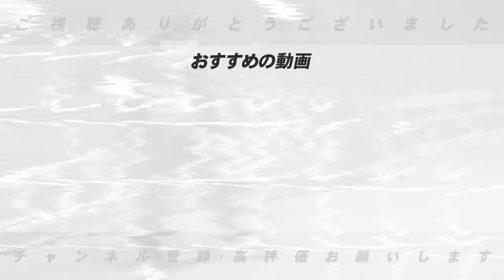【巨人原監督苦言!!】"これは絶対にダメ‼︎”山崎伊織と堀田賢慎が２軍降格「全力で投げられないような人はいる必要はない」原監督の意図を語ります！【プロ野球】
■阪神情報⏬
【阪神岡田監督激怒】『岡田監督らしさを感じる!!』非公開での練習でミス連発！高木が感じる岡田野球とは…【プロ野球】